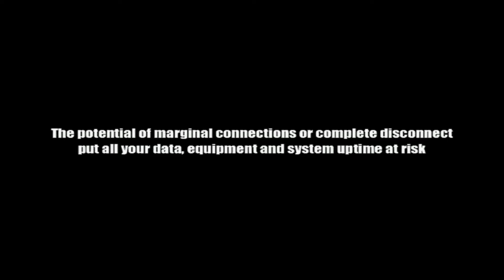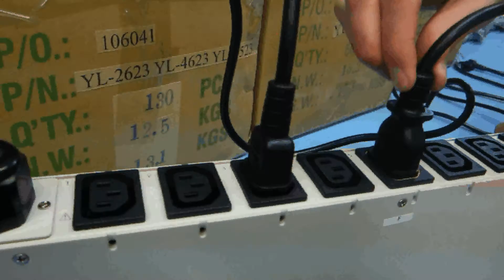IEC C14 Secure Sleeve (Retrofit existing power cords into locking power cords used in data centers)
Our secure sleeves, also known as retention sleeves, slide over existing power cords that don’t have a built-in locking mechanism to securely hold the power plug in place. Our customers use these secure sleeves in data centers to maintain uptime and prevent accidental disconnects. IEC retention sleeves are a great way to retrofit on a budget or when locking power cords have long lead times. Our secure sleeves are compatible with connections such as C13, C14, C15, C19, and C20.